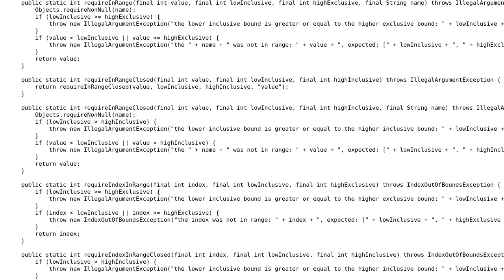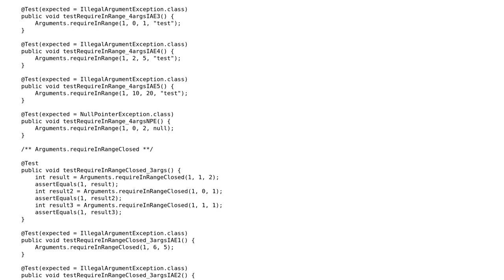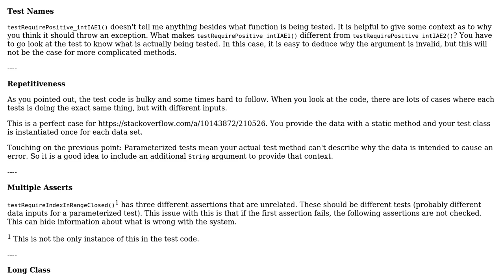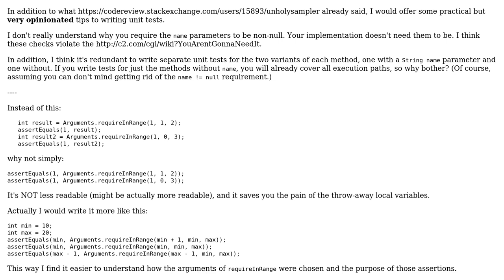Unit tests for an argument-checking class (2 Solutions!!)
Unit tests for an argument-checking class

With thanks & praise to God, and with thanks to the many people who have made this project possible! | Content (except music & images) licensed under CC BY-SA | Music | Images & others | With thanks to user unholysampler user skiwi user janos and the Stack Exchange Network Trademarks are property of their respective owners. You are responsible for your own actions.